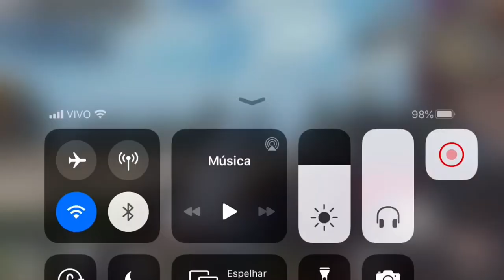É ISSO QUE ACONTECE QUANDO VOCÊ É FOCADO NO JOGO LAST DAY RULES